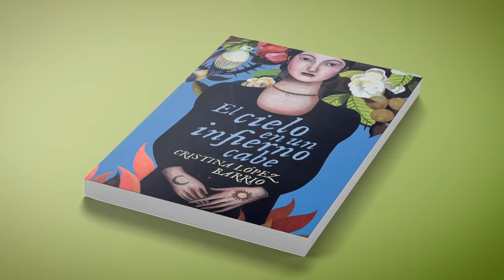Escritura de una NOVELA paso a paso - Curso online de Cristina López Barrio | Domestika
Aprende las claves para crear una novela y estimula tu imaginación con ejercicios prácticos para conectar con tu mundo interior

La escritura puede ser una manera más de soñar, evadirse y viajar a mundos más allá de la realidad. Para Cristina López Barrio, es mucho más que eso, es una forma de vida. Después de trece años ejerciendo la abogacía, en 2009 decidió enfocarse plenamente a la escritura y ha logrado hitos como traducir a 15 lenguas y publicar en 22 países su novela La casa de los amores imposibles o quedar finalista del Premio Planeta con Niebla en Tánger.

El proceso creativo recuerda a una montaña rusa, con sus subidas y bajadas. A lo largo del curso, Cristina te acompañará en este viaje mientras tu obra cobra vida y te enseñará cómo escribir una novela, desde el tema hasta los personajes, narradores, espacio y tiempo. Al terminar, tendrás todas las herramientas para dar forma a tus ideas a través de la palabra y crear una historia original.